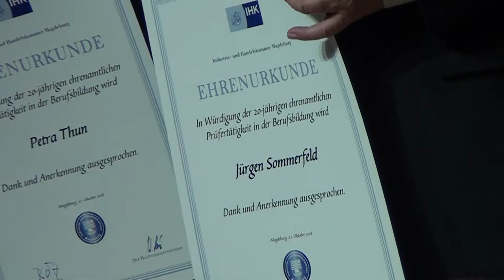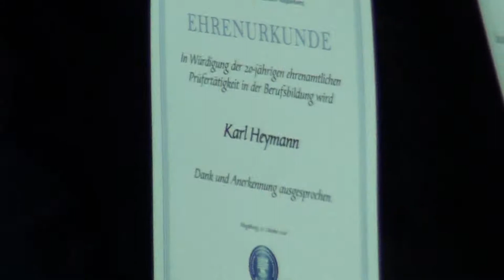Prüferehrung 2018 (27.10.2018)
110 Prüferinnen und Prüfer wurden für ihre langjährige Tätigkeit in den Prüfungsausschüssen der IHK Magdeburg mit einer Festveranstaltung geehrt.